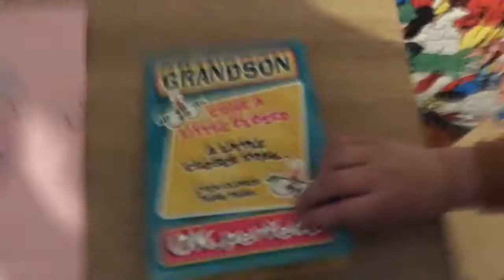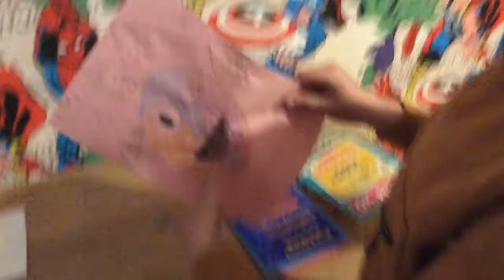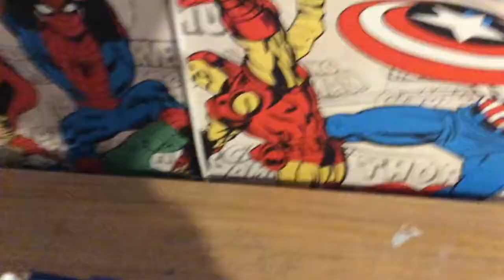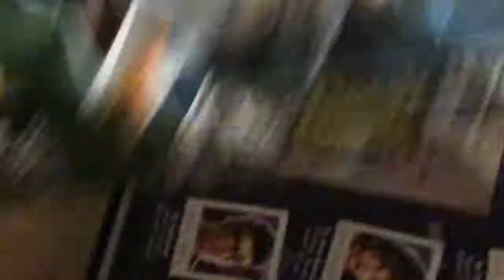Showing my presents 🎁